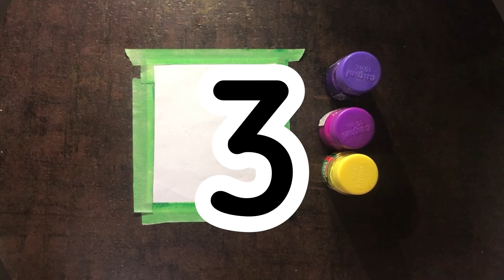3 Easy and Simple MINI Poster color Paintings for Beginners! | Step-by-step Tutorial | Draw It!